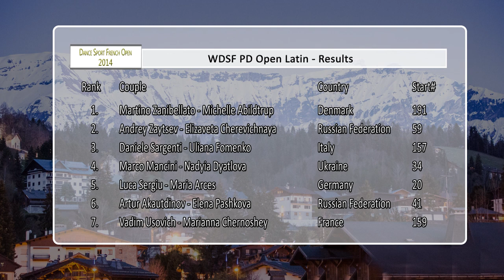DSFO Megeve 2014 | PD LAT | R1 Rumba | Artur Akautdinov & Elena Pashkova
Round 1 of the WDSF PD Open Latin at the Dance Sport French Open 2014 in Megeve/France, from 11th to 13th of April.